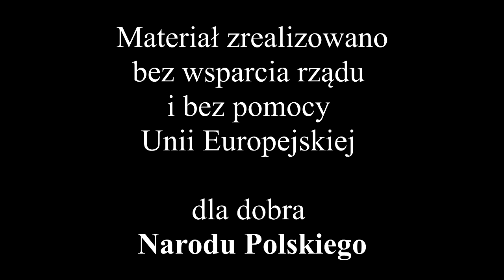Cywilny nadzór nad Policją i służbami. Wiceszef MSWiA Jarosław Zieliński o Rutkowskim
Działamy bez wsparcia rządu i bez pomocy Unii Europejskiej dla dobra Narodu Polskiego